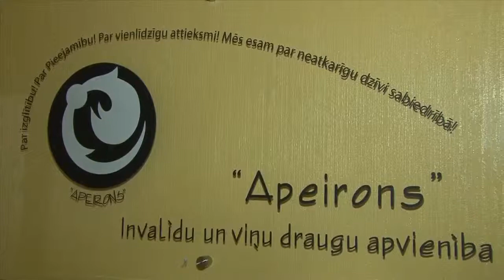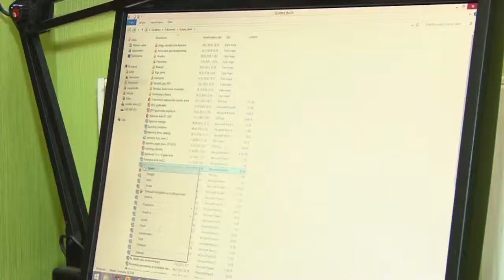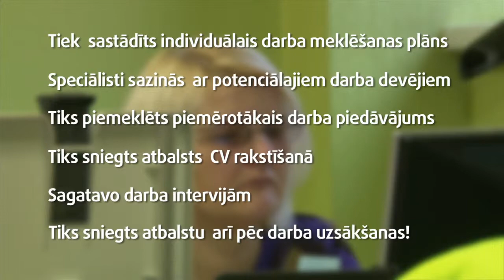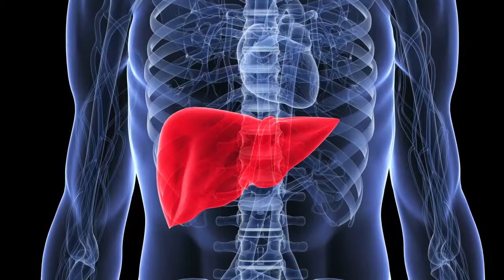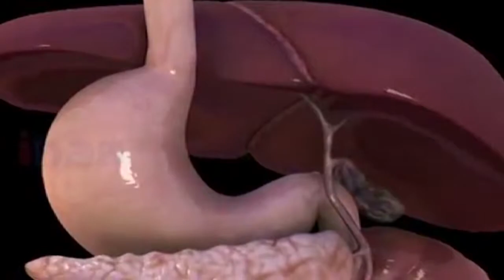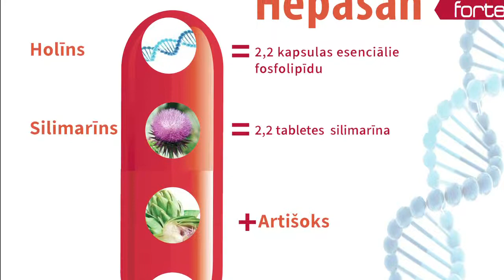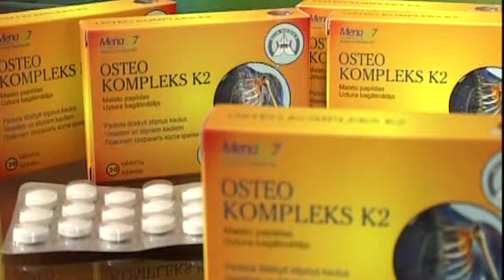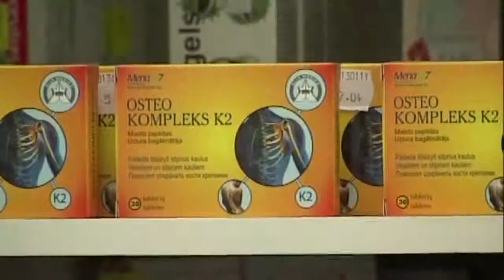DZIVITE 2015 01 26